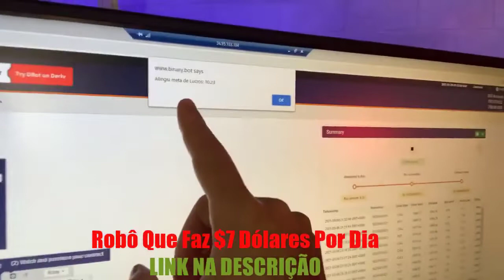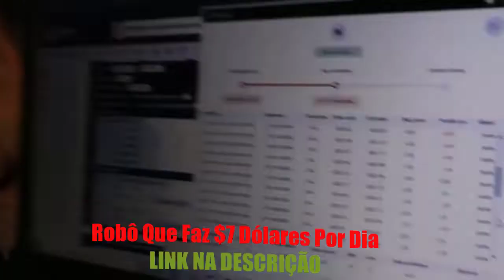Robô Que Faz $7 Dólares Por Dia Curso Turbo Binary